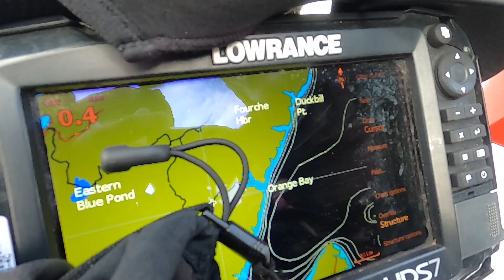Great Harbour Deep. A Newfoundland Ghost Town.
In 2002, Great Harbour Deep was home to 1000 residents. In 2023, its a sad, lonely place.